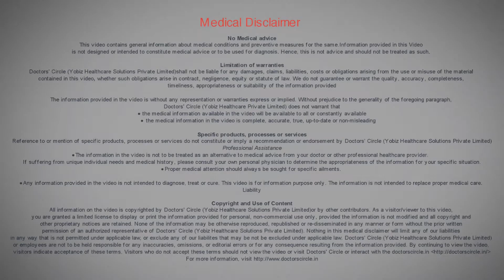How to prevent knee problems? - Dr.Nagesh HS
Regular knee exercises will help to avoid knee problems. Basically, all doctors are suggesting people to develop the muscle strength around the knee, which helps to avoid fracture. The exercises are also moderate and try to far from obesity.